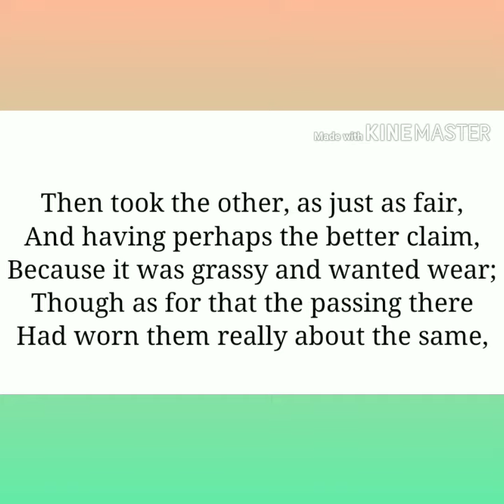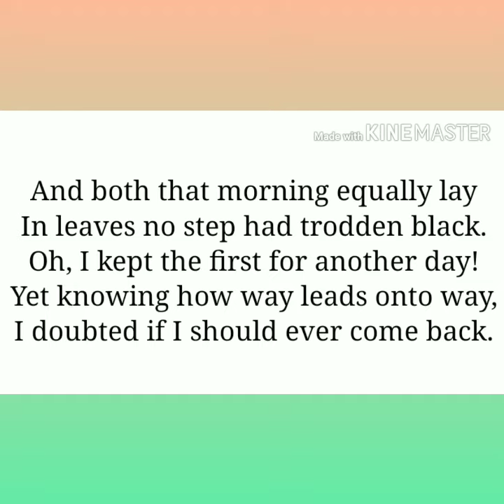The Road Not Taken by Robert Frost || Recitation || Recited for Students and Poem-Lovers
The video provides a standard recitation of a very famous English poem entitled 'The Road Not Taken' written by the renowned American poet Robert Lee Frost. In the video Frost's poem is recited carefully with required accent and proper intonation.